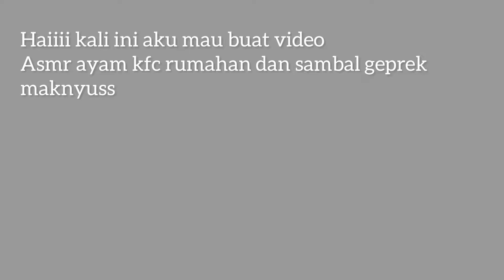ASMR MASAK SAMBAL GEPREK + AYAM CRISPY ALA KFC | ASMR Indonesia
Please, watch in HD Quality
Assalamualaikum, kali ini aku mau ASMR MASAK SAMBAL GEPREK DAN JUGA BIKIN SENDIRI AYAM CRISPY ALA KFC VERSI LOW BUDGET. Rasanya super duper maknyus bikin pengen nambah nasi terus guys. Kalian mesti cobain masak ini. Dijamin, pada ketagihan hehehehehe...

Untuk cara buatnya, tonton video diatas yaaa.. Jangan lupa tonton sampai habis.
Selamat mencoba ...

Recording Video : Iphone 11 Pro
Editing Video : Inshot pada Iphone